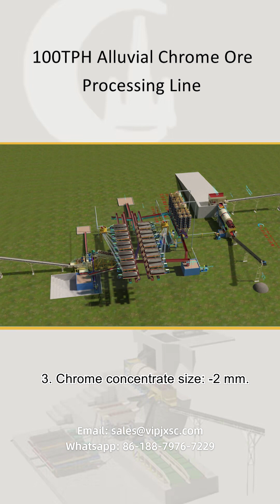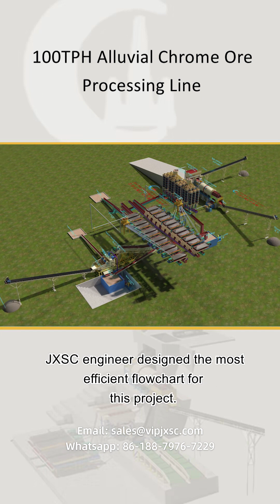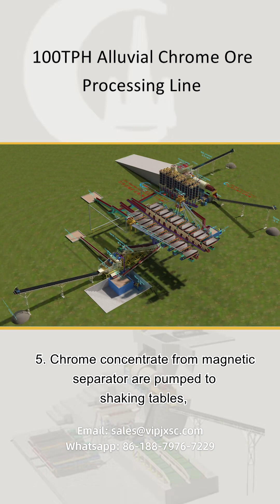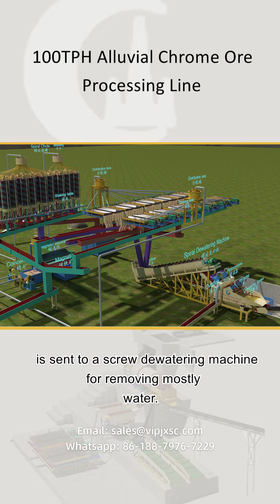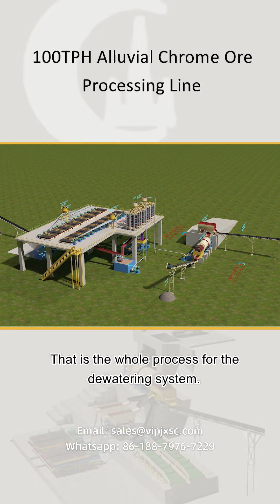What is the goal of the final grade of chrome ore concentrate?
Chrome grade in raw material is 17-23%. The required target grade after beneficiation process should be 48-50%.
【Contact JXSC to get details and price】